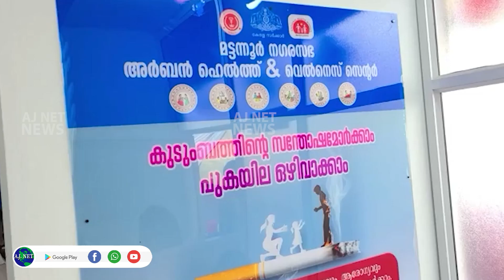മട്ടന്നൂര്‍ നഗരസഭയുടെ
മട്ടന്നൂര്‍ നഗരസഭയുടെ അര്‍ബന്‍ ഹെല്‍ത്ത് വെല്‍നസ് സെന്ററിന്റെ ഉദ്ഘാടനം കല്ലൂരില്‍ കെ.കെ. ശൈലജ എം.എല്‍.എ. നിര്‍വഹിച്ചു. ധനകാര്യ കമ്മീഷന്റെ അവാര്‍ഡുതുക ഉപയോഗിച്ചാണ് നഗരസഭയിലെ കല്ലൂര്‍, ഉരുവച്ചാല്‍, വെമ്പടി എന്നിവിടങ്ങളില്‍ മൂന്ന് വെല്‍നസ് സെന്ററുകള്‍ നിര്‍മ്മിച്ചത്.